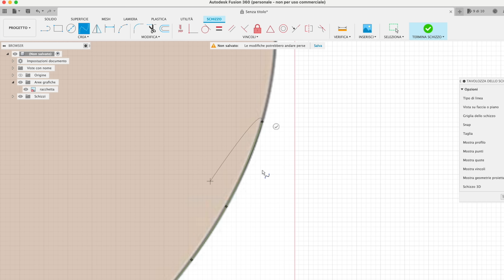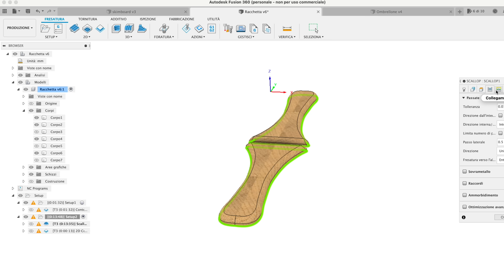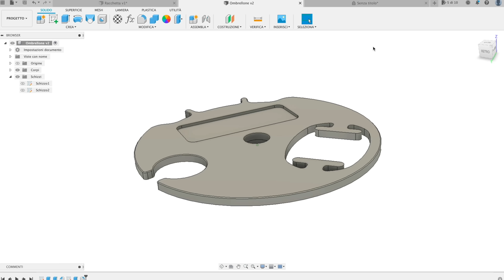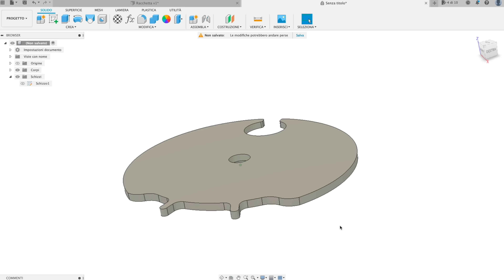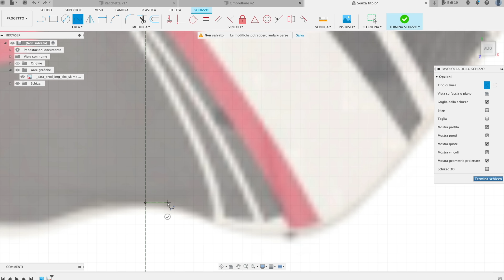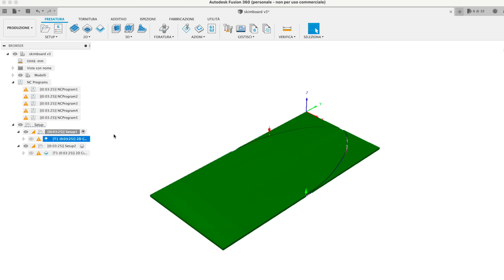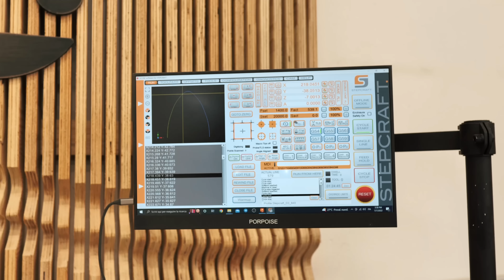3 Progetti FAI DA TE da spiaggia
Ecco 3 progetti fai da te che puoi realizzare prima di andare in spiaggia!
👇 👇 👇 👇 ULTERIORI INFO IN DESCRIZIONE 👇 👇 👇 👇

Vi piace andare in spiaggia ma non avete le attrezzature per divertivi? In questo video vi mostro come ho realizzato tre progetti fai da te per la spiaggia e come potete farlo anche voi!

Il primo progetto è un set di racchette da spiaggia. Anzi questa era l'idea che avevo in mente ma in realtà poi ne è uscito un progetto diverso...

Per realizzare questo set ho utilizzato un pannellino di multistrato di betulla da 10mm e due pezzi di noce da 8mm.

Ho lavorato entrambi i componenti con delle semplici lavorazioni alla CNC ma voi potete scaricare il file PDF da qui per replicare il progetto con un semplice seghetto alternativo

Il secondo progetto è un tavolo da abbinare all'ombrellone. Me lo sono inventato di sana pianta quindi è decisamente migliorabile. Nel PDF trovate il file anche per questo progetto fai da te.

L'ultimo progetto è a parer mio quello più divertente e cioè una skimboard per serfare nella banchina. Per realizzarla ho utilizzato una tavola di betulla da 12mm tagliata con la nuova CNC Stepcraft D/3. Questo progetto era più grande dell'area di lavoro ma con un trucchetto sono riuscito a realizzarlo comunque senza problemi.

Se vuoi approfondire questa tecnica ti segnalo che su Maker+ abbiamo fatto una lezione dedicata che ti spiega passo passo quali sono gli accorgimenti da prendere in considerazione per effettuare una lavorazione di questo tipo.

Dopo aver fresato la tavola con la CNC, l'ho bagnata e gli ho messo del peso sopra per dargli una leggera inclinazione. Dopo tre giorni l'ho trovata asciutta e con l'inclinazione desiderata. A quel punto ho trattato la tavola come suggerito dal colorificio e successivamente ho applicato il pad.

Vuoi lavorare con me? Candidati ora

🔥🔥🔥 RISORSE UTILI 🔥🔥🔥

*Questo video può contenere inserzioni a scopo commerciale*